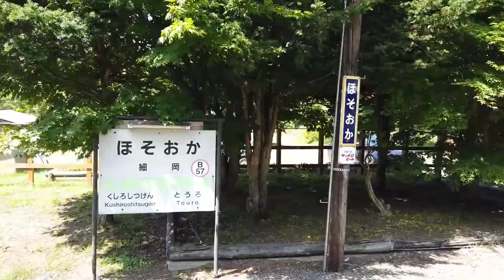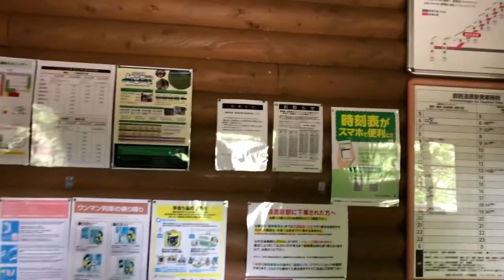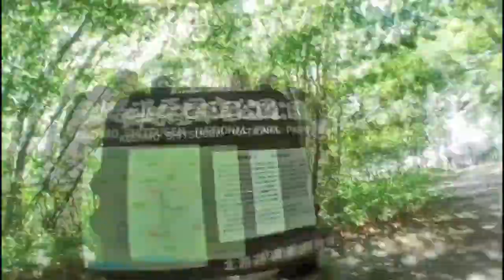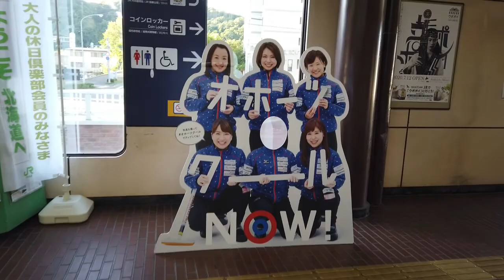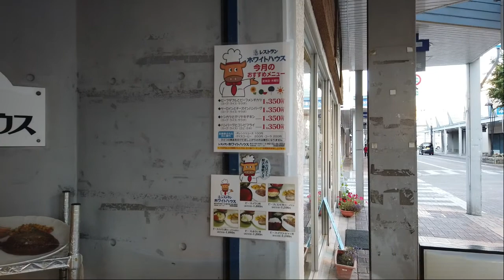【2020夏休み日本縦断の旅（8泊9日）】2日目（後編）『釧路～釧路湿原～網走』 「くしろ湿原ノロッコ号」に乗って雄大な釧路湿原へ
夏休み日本縦断の旅（8泊9日）　※2020年8月15日（土）～23日（日）
～JR最4端駅（東根室、稚内、西大山、佐世保）と日本新三大夜景（長崎、札幌、北九州）を巡る旅～

釧路～釧路湿原～網走
・釧網本線　観光列車「くしろ湿原ノロッコ2号」に乗車（釧路11:06～塘路11:54）
・釧網本線　観光列車「くしろ湿原ノロッコ1号」に乗車（塘路12:17～釧路湿原12:39）
・釧路湿原　「細岡展望台」
・釧網本線　普通（釧路湿原14:34～網走17:17）
・ドーミーイン網走（夜鳴きそば）
・ホワイトハウス（ビーフ＆イクラ・ホタテ丼）